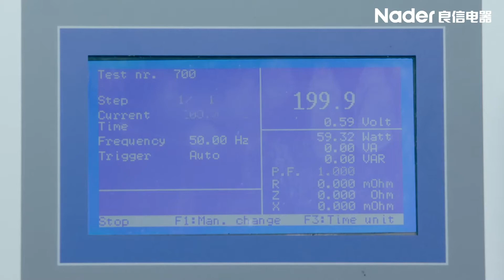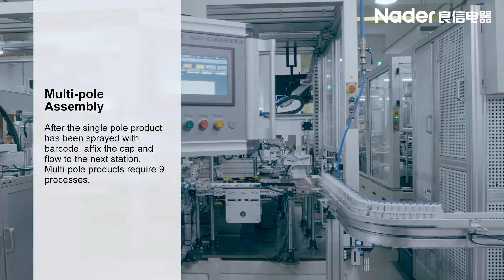How Are Circuit Breakers Made - OTS Process in Nader Automated Production Line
In the OTS technology, Nader assembles and tests the circuit breaker through multiple automation process to ensure the reliable quality and strong stability of the products.